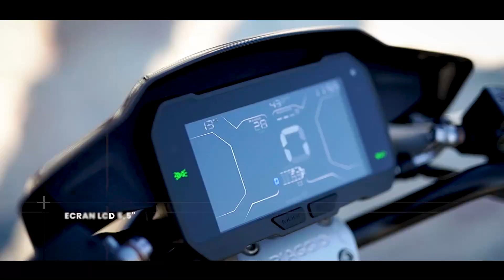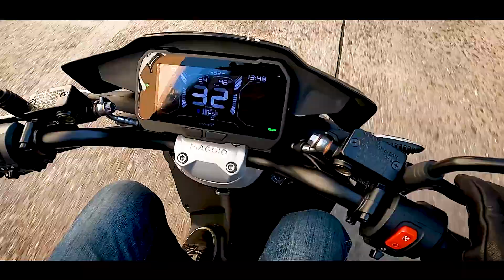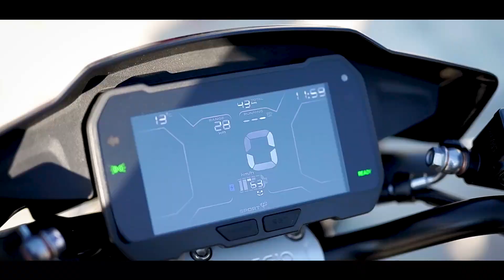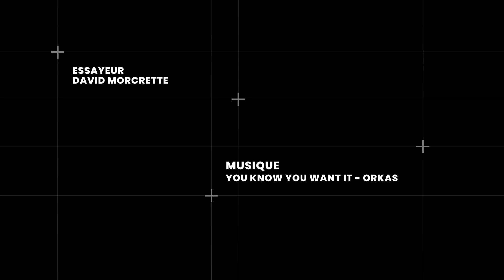Scooter Piaggio 1, 1+, active - Lequel choisir ? Essai 2022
Scooter Piaggio 1, 1+, active - Lequel choisir ?
Piaggio lance deux modèles de scooters électriques équivalents 50cm3 et 125 cm3.
Verdict en ville ? Comparaison des modèles

Sommaire
00:00 Présentation technique
04:02 Batteries et autonomie
05:56 Essai en ville
12:30 Conclusion
14:00 Points forts/faibles
14:10 Equipement du pilote